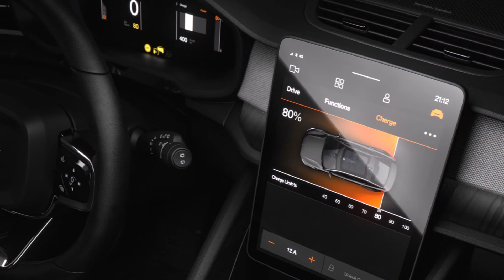2020 POLESTAR 2 Review Release Date Specs Prices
2020 Polestar 2 Review, Release Date, Specs, Prices, and Photos.
New 2020 Honda Polestar 2 Price $44,500 MSRP.
Polestar has taken the next step in its development as the electric performance brand with the reveal of the new Polestar 2. Polestar 2 is the new all-electric fastback that brings electric performance cars to a broader and increasingly progressive audience. It offers avant-garde design and a unique customer experience in the premium compact electric segment. Polestar 2 is the first electric car to compete in the marketplace around the Tesla Model 3, with the range starting at a guide price of 39,900 euros. For the first 12 months of production, guide price of the launch edition is 59,900 euros.
Polestar will answer the important question of charging Polestar 2 with a smart, convenient and extensive approach. With a connected digital solution available both in-car and on mobile devices, Polestar is setting up strategic collaborations to give Polestar 2 owners easy and hassle-free access to the world's largest public charging networks.

For Polestar, performance underlies the entire driving experience. The all-wheel drive electric powertrain in Polestar 2 produces 300 kW (408 hp) and 660 Nm (487 lb-ft). This translates to a 0-100 km/h acceleration time of less than 5 seconds.

The standard dynamic chassis can be enhanced by the Performance Pack that improves driving dynamics with Öhlins dampers, Brembo brakes and unique 20-inch forged wheels. Polestar's signature gold seat belts, brake callipers and valve caps complete the performance visuals.

Highlighting the technology spearhead role that Polestar plays within the Volvo Car Group, Polestar 2 is one of the first cars in the world to embed an infotainment system powered by Android. The Android backbone provides a solid and adaptable digital environment for apps and vehicle functions to coexist, and brings embedded Google services to a car for the first time - including the Google Assistant, Google Maps with support for electric vehicles and the Google Play Store. Natural voice control and a new 11-inch touch screen display bring the new interface to life.